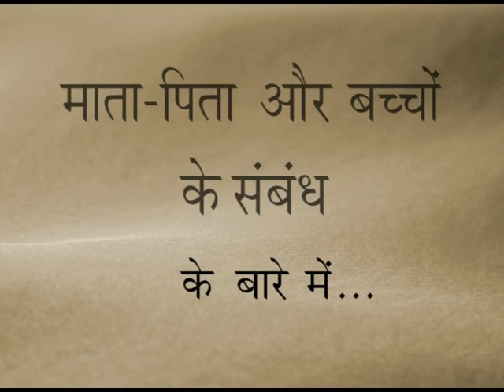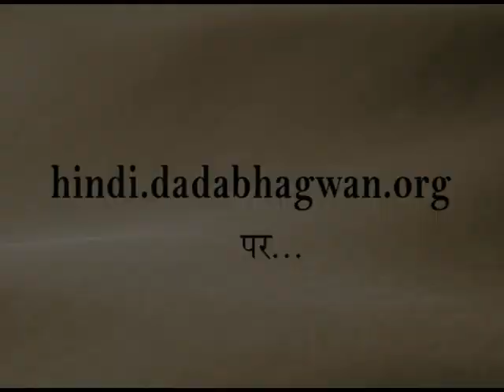माता-पिता और बच्चों के संबंध | How to improve parents child relation? | Dada Bhagwan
Parent Child Relationship : It is common to see conflicts between parents and children. Parents are often disappointed because their children don't listen to them, don't study well, or are not disciplined enough. And often parents worry about their children's future, this inadvertently ends up with the parents scolding their children. One such experience is being shared in this video by a father while Pujya Niruma gives him keys to handle his children with love and affection.